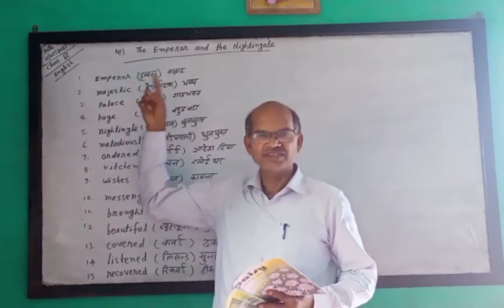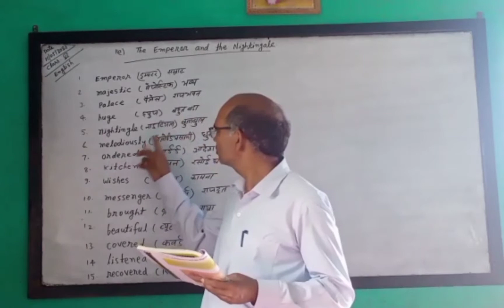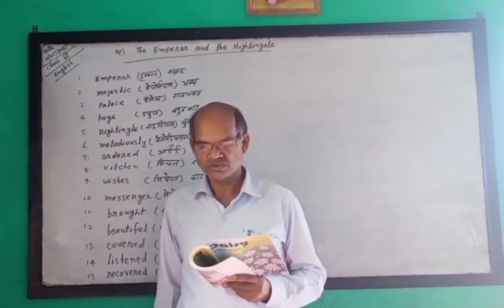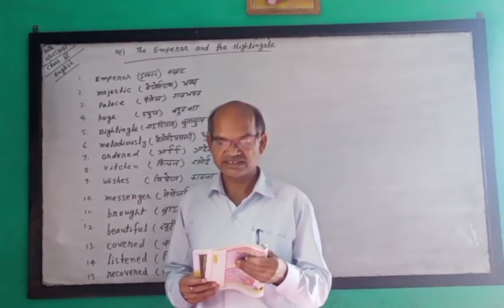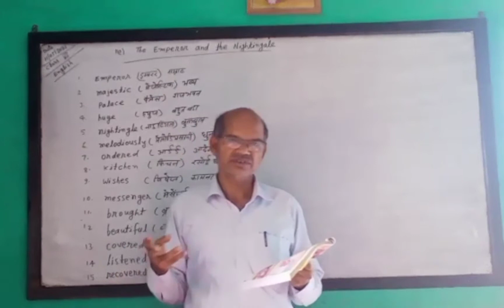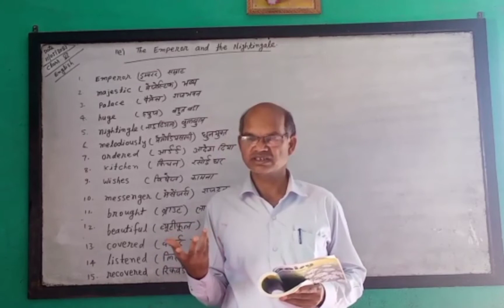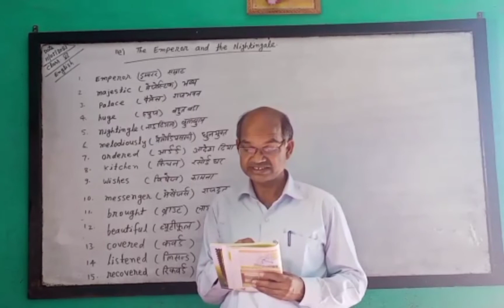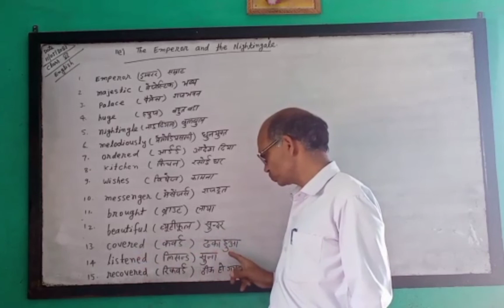Unit 1a | The Emperor and the Nightingale | Class 6 | English